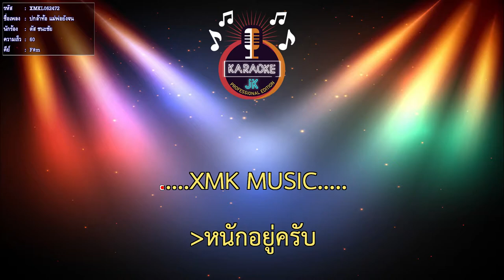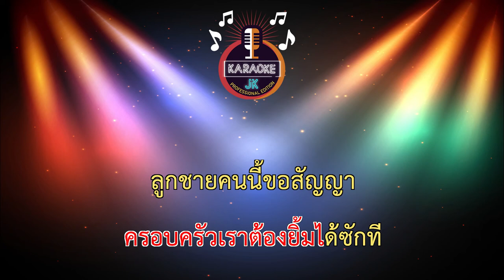กล้าท้อ แม่พ่อยังจน (60-F#m) - ตัส ชนะชัย【 Cover By คาราโอเกะดนตรีสด 】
เพลง : บ่กล้าท้อ แม่พ่อยังจน
ศิลปิน : ตัส ชนะชัย (ตัส กาฬสินธุ์)
คำร้อง : สลา คุณวุฒิ
ทำนอง : สลา คุณวุฒิ
เรียบเรียง : ปิยะวุฒิ ณ บางช้าง